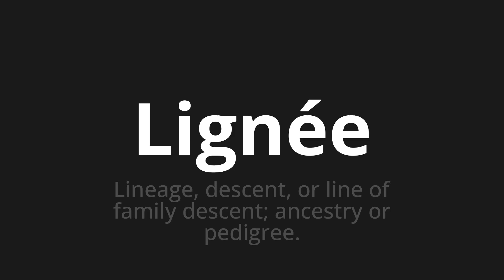How to pronounce Lignée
Master the Pronunciation of 'Lignée Which Means lineage' - which means : Lineage, descent, or Line of Family Descent;ANENSTRY OR PEDIGREE. 📝 with @BaguettePronunciation 🎓🗣️ - [Your Guide to French]

Learn to pronounce 'Lignée' perfectly in French with our easy and engaging tutorial by @BaguettePronunciation! 📖📽️ In this comprehensive video, we provide you with native speaker examples 🗣️👂 and phonetic breakdowns 🎵 to ensure you get the pronunciation just right.

How to say Line in French